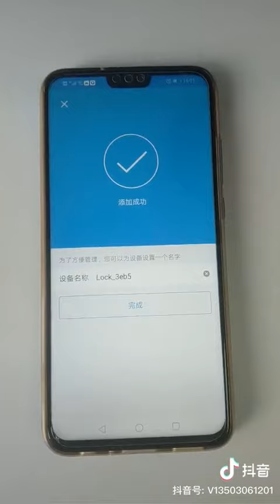免布线指纹锁智能锁密码锁WIFi链接方法